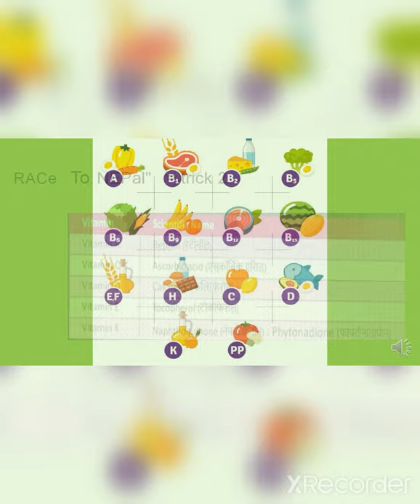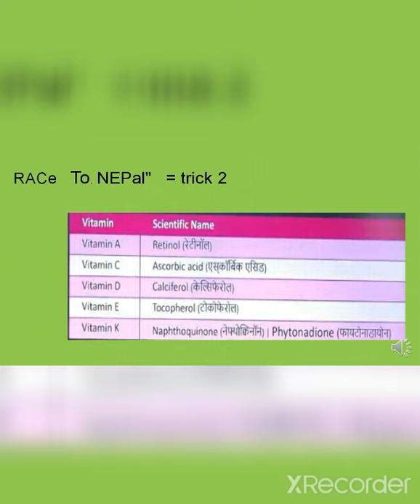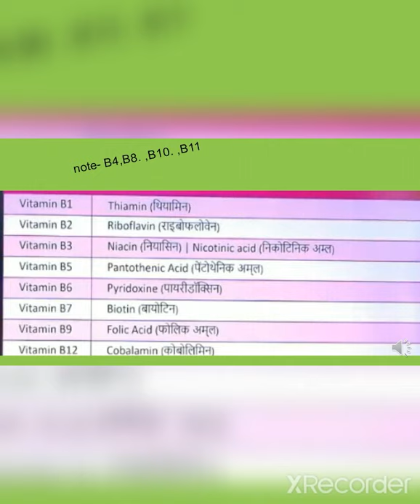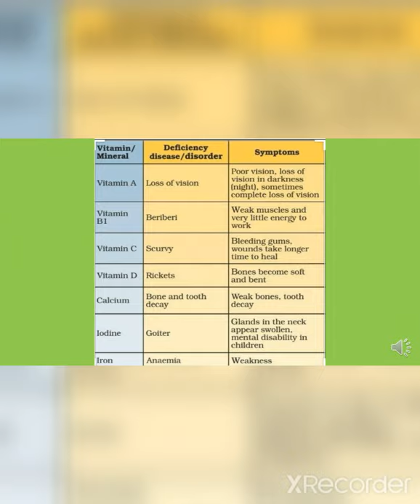VITMAMIN YAAD KARIYE# AMAZING TRICK SE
vitamin” refers to a number of vitamer compounds that all show the biological activity associated with a particular vitamin.

facing problem? SIKHO VITAMIN YAAD KARNA@